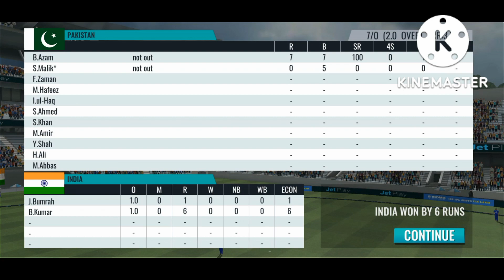Pakistan and India ka Match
Ayan Kha Gaming in Sabscrib